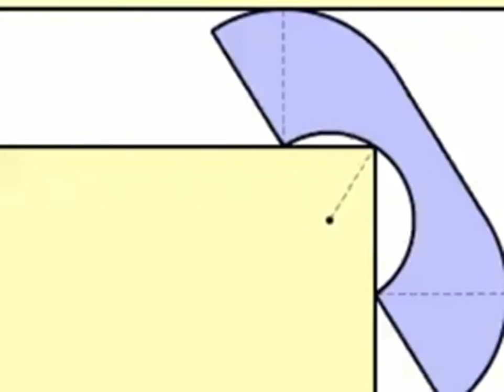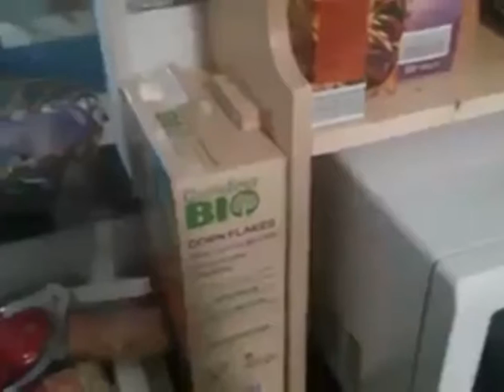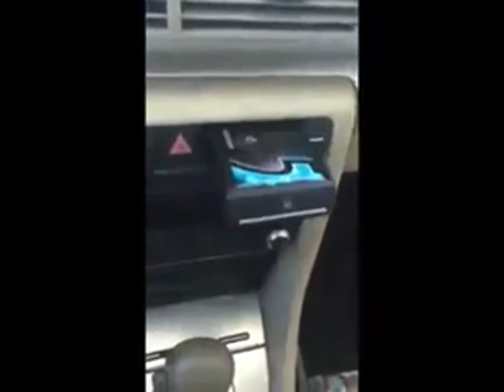3-Minute Craft/Perfectly Fit